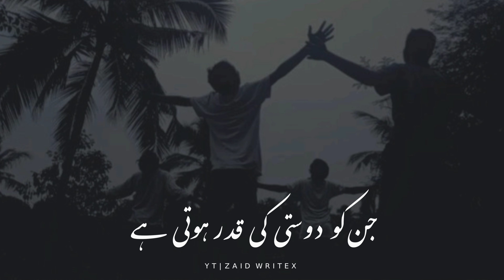Dosti Bina Matlab ki hoti hai | Urdu true words | Deep lines | Friendship status | Zaid Writex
VIDEO DEKHNE AUR APKY PIYAR OR SUPPORT KE LIYE DIL SE SHUKRIYA✔

If you like my video and find it motivational then please don't forget to like my video and share with your friends if you want me to keep bringing such videos  again then kindly Don't forget to subscribe my channel and press the bell icon to get the latest updates.